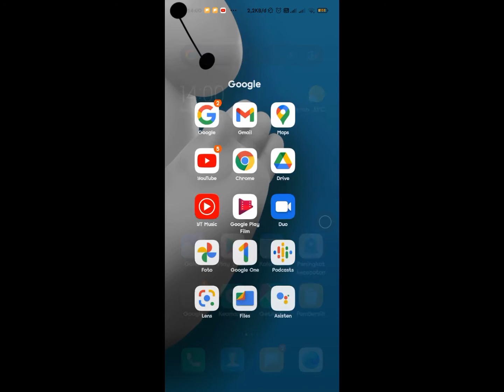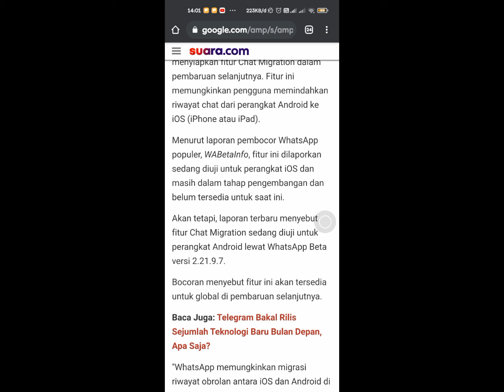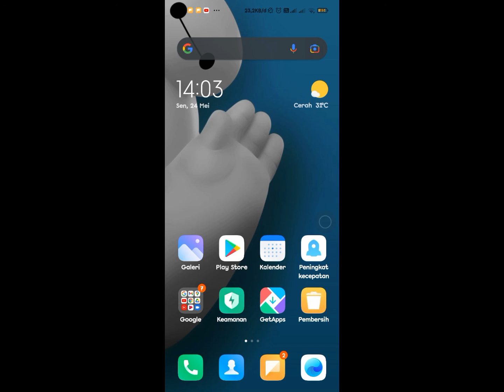Whatsapp akan ujicoba fitur baru migrasi chat dari Android ke IOS apple